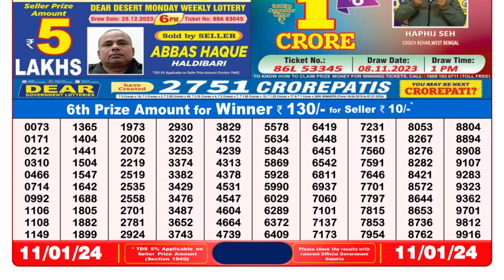Dear Lottery Sambad 6pm today 11.01.24 Nagaland State Lottery Result